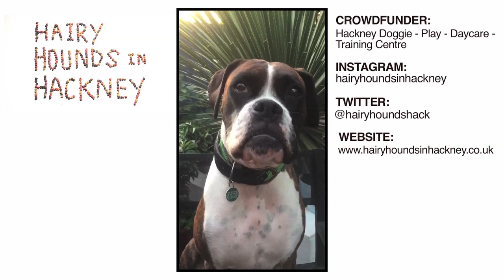Hairy Hounds in Hackney - Doggie Daycare & Training Centre - Crowdfunder - Support Us!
Hairy Hounds Hackney will tidy-up, refurbish and paint a large, empty concrete yard to create a dog-friendly urban paradise, adding plants, a dog agility course, paddling pool and indoor accommodation for dogs, replicating our current set-up of warmth, comfort and peace.

We have identified a growing need for access to affordable training services in Hackney and our aim is to expand so we can work with more dogs, and their owners, and make a bigger impact in dog training through the area, establishing a community of owners and dogs.

There is no other project like this in Hackney, we will be creating a unique space and a offering a quality service that will really make a difference to dogs, animals and the wider community living in the area.